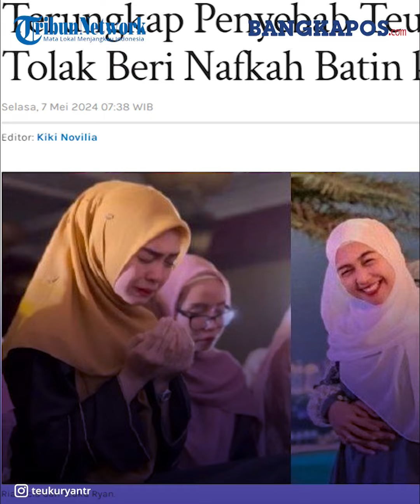Bantah Isu Dirinya Lemah Syahwat, Teuku Ryan Jelaskan Alasan Tak Sentuh Ria Ricis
BANGKAPOS.COM -

.Teuku Ryan ungkap alasan menolak beri nafkah batin ke Ria Ricis saat masih membina rumah tangga.

Aktor Teuku Ryan beralasan ingin menjaga stamina tubuhnya.

Alasan Teuku Ryan ini terungkap dalam putusan cerai Ria Ricis dengan Teuku Ryan yang tersebar kepada publik.
vo dan vod : Rizky wardianti